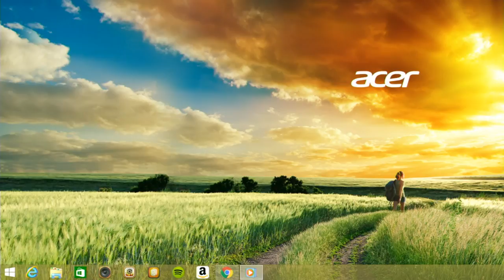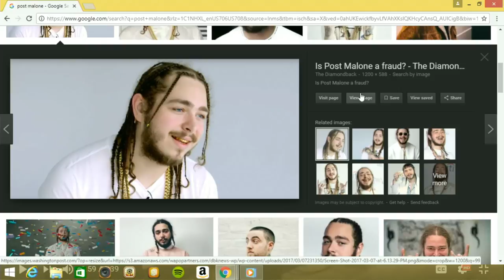Journals Out Loud - Jake Paul & Breast Binding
This week we discuss Jake Paul, Breast binding, neighbor crushes, guys who play around, learning to trust and more!
Show # 327

With Louise Palanker
Joshua Elizondo
Jilly Halperin
Jabbar Lewis
Tara Bianco
KatieMichal Pullen
Ryan Tabb,
Shierra Earley-Alvarez
and
Sean Lusk